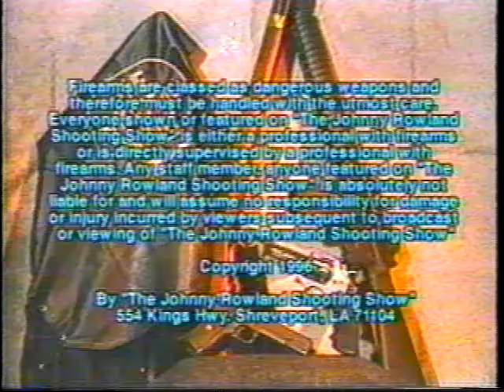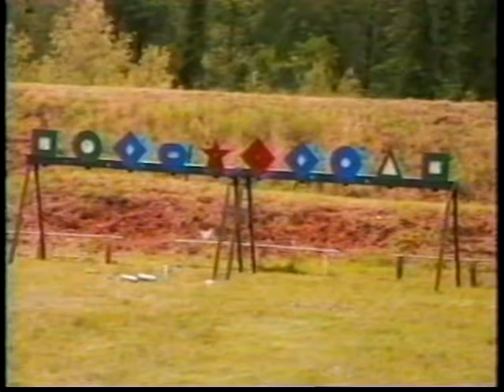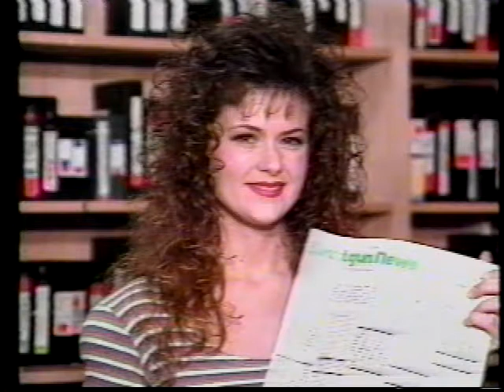Johnny Rowlands Shootin Show 03 02 1997